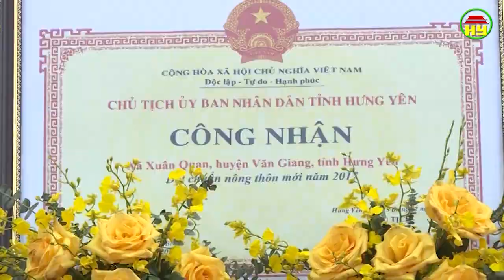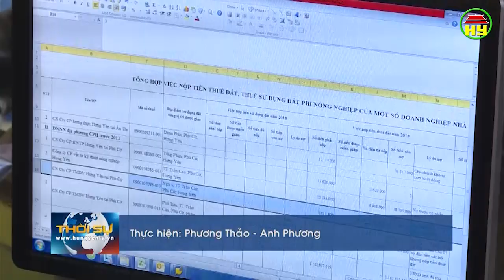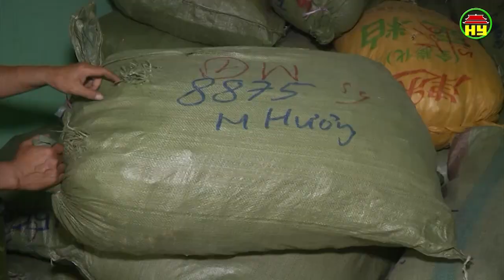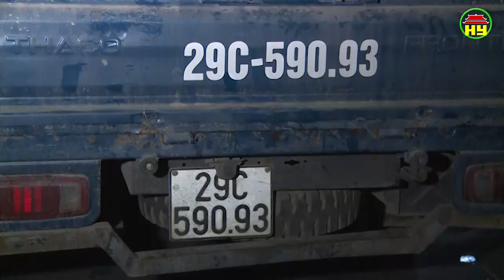Thời sự Hưng Yên thứ 6 ngày 21/12/2018.